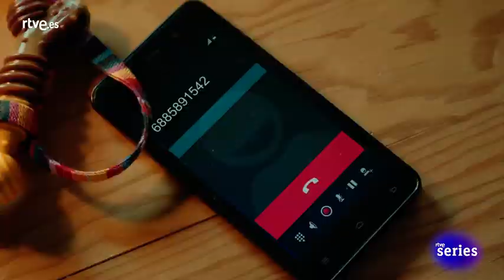Sabuesos: Max oculta algo a Alberto Capítulo4 | RTVE Series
Max sabe que no puede pasar mucho tiempo en España si no quiere que sus antiguos dueños vuelvan a capturar. Por ello, realiza una misteriosa llamada donde parece claro que sus horas con Alberto pueden llegar pronto a su fin.